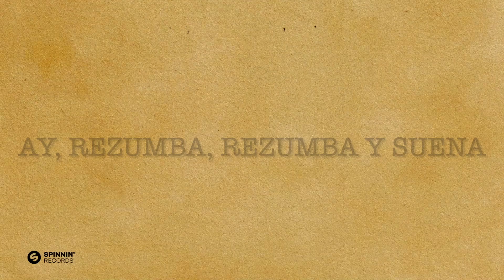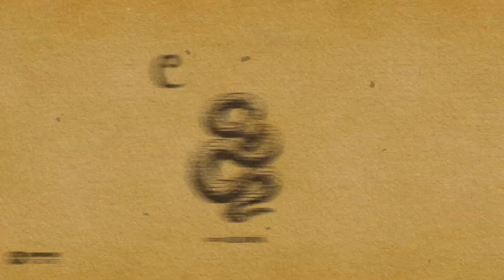Deorro Feat. Alé Kumá, Stafford Brothers, G4bba - CASCABEL (Video Lyric)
Deorro, Stafford Brothers, G4bba - Cascabel (feat. Alé Kumá) is OUT NOW! Stream/Download